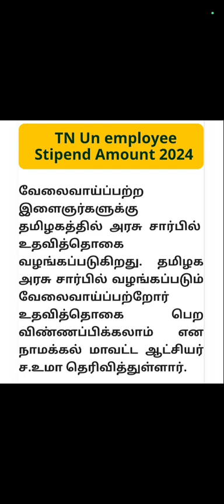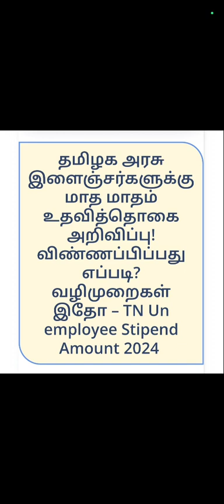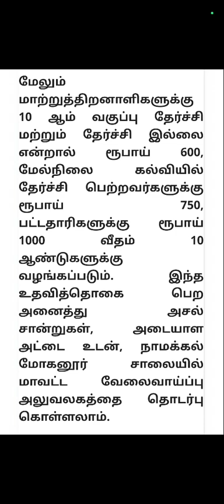TN GOVT உதவி தொகை பெறுவது எப்படி? விரிவான விடியோ முழுமையாக அறிய Watch Video